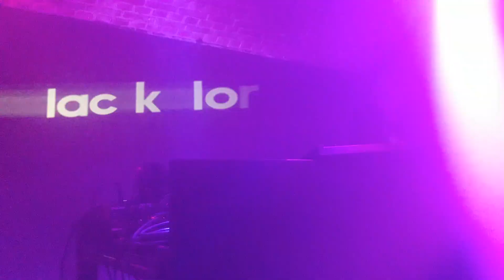Blac Kolor Blasphemous Beats 2024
YEAH was für eine Party!!! Der ganze Auftritt in dieser genialen speziellen Location mit so einer tollen Atmosphäre !!! Den klasse Leuten ... super Veranstaltern... sooo großen lieben DANK an Alle !!!